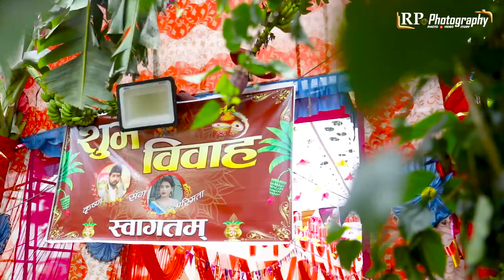Nepali Traditional || Wedding Highlights || Krishna WEDS Asmita || RP Photography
We make sure you enjoy your wedding day as, We capture every detail and tell your story.
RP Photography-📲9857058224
Book Now For Wedding Photography And Videography
We Provide Service At Butwal And All Over Nepal
🏚Location: B.P Chowk , Butwal
Our services::
▶Portrait | Music Video | Promo Video
▶Events

Warning
_________Here The Most Beautiful Nepali Wedding Bidai